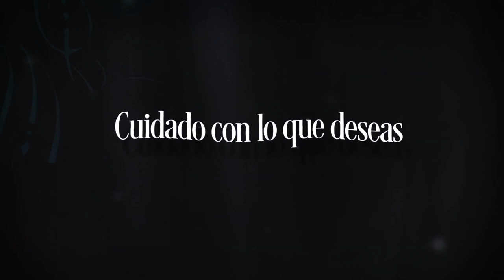"Caraval" de Stephanie Garber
Scarlett Dragna sueña con asistir a la celebración anual de Caraval, unos legendarios juegos que duran una semana y en los que la audiencia participa para ganar el Gran Premio. Caraval es magia, misterio y aventura. Y para Scarlett y su hermana representa la libertad y poder de huir de su estricto y cruel padre.

Ahora Scar está a punto de casarse con un hombre al que nunca ha visto y cree que su sueño nunca se cumplirá. Justo dos semanas antes de la boda, recibe la ansiada invitación a los juegos. Sin embargo, ahí nada sale como se espera: Legend, el Maestro de Caraval, secuestra a su hermana y Scar se verá obligada a entrar en un peligroso juego de amor, sueños, medias verdades y magia en el que nada es lo que parece. Real o no, sólo tendrá cinco noches para descifrar las pistas que conducen hacia su hermana, o ésta desaparecerá para siempre.